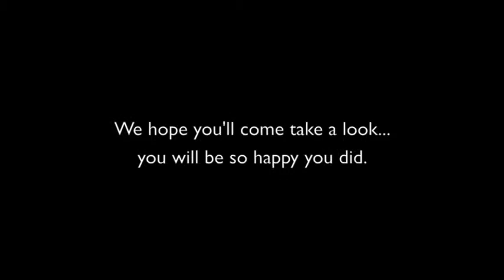1502 KINGS RD Cantonment, FL 32533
Welcome to Kings Road, one of Pensacola's premier communities. From the moment you turn off Kingsfield Road into the community, you know you have arrived at something special. The home you are about to see could have been featured in a Homes and Garden magazine. In fact it was a Parade of Homes winner when it was built. The owners have maintained it to perfection. The California Contemporary styling provides light and character throughout. From the striking foyer with planter boxes to the vaulted ceilings, everything is breath taking. The luxury master suite is down stairs. Little things make the difference in a quality home. How about his and her controlled reading lights over the bed? Direct and indirect lighting throughout. A labor saving laundry chute from the upstairs to the laundry room. A sliding window to the screen enclosed patio to make outdoor cooking and entertaining easier. A walk in attic for easy storage of holiday decorations. A bonus area upstairs with great light, perfect for play room or and artist studio. A half bath in the laundry room that has an outdoor access for those wet swimmers. Speaking of swimmers, check out the sparkling pool. The back yard looks like a resort. Many new updates including new refrigerator, new stove, dishwasher, microwave, carpet, water heater and more. Ask to see the sellers disclosure. Price like a short sale, but no at $82.00 per sf.